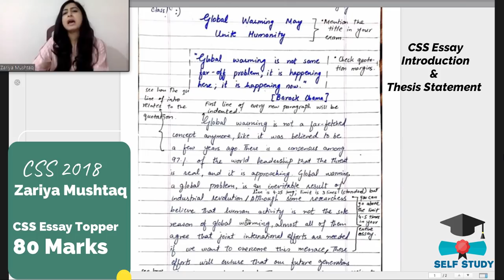CSS Essay Introduction and Thesis Statement by Essay Topper Zariya Mushtaq (80 Marks)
Zariya Mushtaq who got "80 Marks" in CSS Essay in 2018 is explaining everything about CSS Essay from her own notes.
This is the first time in history that topper is explaining her own essay totally FREE of cost.
CSS Essay Introduction and Thesis Statement by Essay Topper Zariya Mushtaq (80 Marks) is all about css essay introduction and thesis statement.
Next Video about CSS Essay Introduction and Thesis Statement will be uploaded soon.